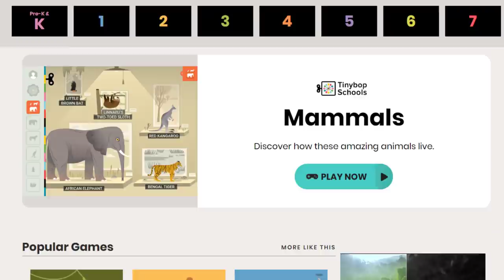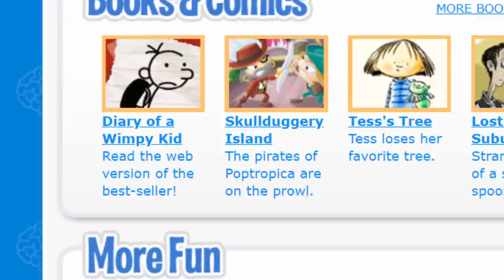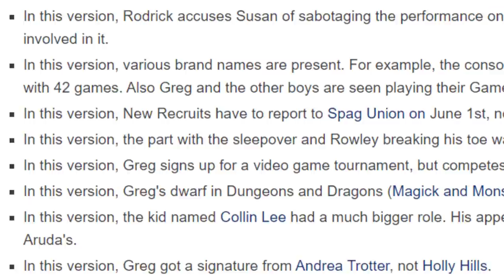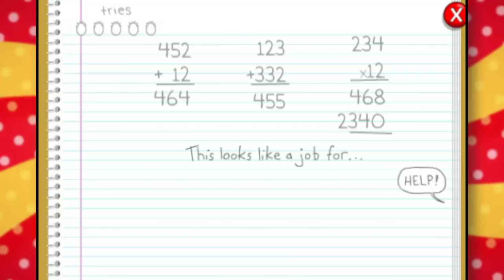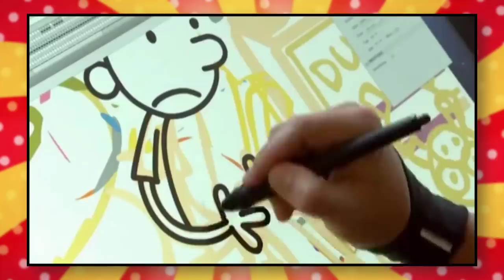Diary of a Wimpy Kid's LONG LOST Origin!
Greg Heffley is a name known across the world, but it wasn't always like that. Diary of a Wimpy Kid actually has a secret origin story that almost nobody remembers, and it's what kicked off the series' popularity. Let's dive in to the ORIGINAL Wimpy Kid books!

✭ SOCIAL MEDIA ✭